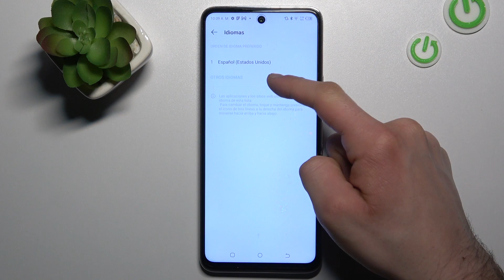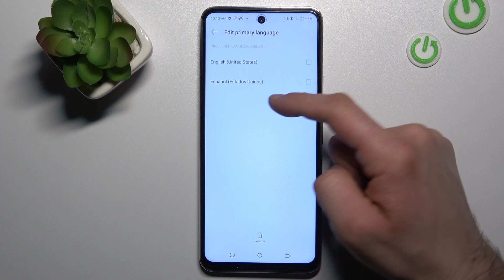Como cambiar el idioma en Tecno Camon 18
¿Quieres activar el teclado español en Tecno Camon 18, pero no estás seguro cómo hacerlo? Nada más fácil, porque vas a cambiar el idioma del teclado en Tecno Camon 18 en un par de segundos viendo nuestro tutorial.

¿Cómo cambiar el idioma del teclado en el Tecno Camon 18? ¿Cómo cambiar el teclado inglés al español en el Tecno Camon 18? ¿Cómo poner el teclado español en el Tecno Camon 18? ¿Cómo activar el teclado español en el Tecno Camon 18? ¿Cómo añadir la ñ al teclado en el Tecno Camon 18?